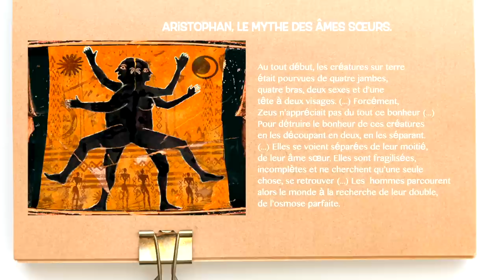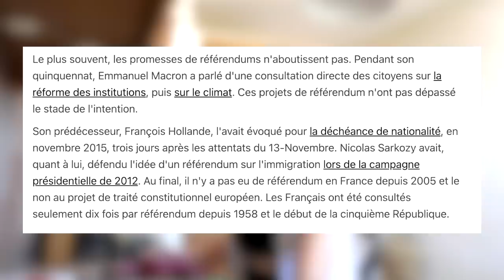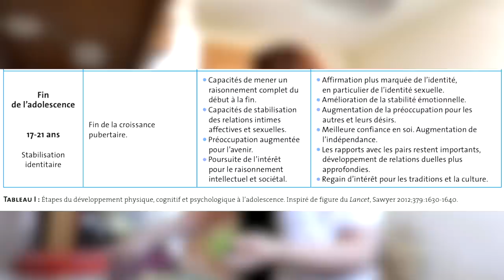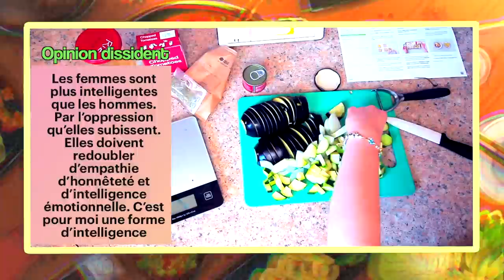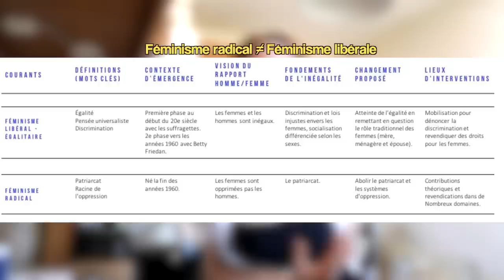Opinions impopulaires sur la société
❀  Merci à HelloFresh pour cette collaboration
Pour avoir jusqu’à 80€ de réduction sur tes 3 premières box HelloFresh🥗
Mon codee : LEACHOUE (offre valide aussi en Luxembourg et en Belgique).

Aujourd'hui et avant de vous souhaiter de bonnes vacances, on va se débattre ensemble (on reste gentil et calme hein hehe)
C'est la dernière vidéo avant octobre, je vais prendre le temps de préparer ma rentrer dans tous les sens du terme ... et déménager sur Paris (enfin dans les environs car je ne suis pas assez riche) ! et Venez me rejoindre sur instagram
Merci énormement pour cette belle année, vos soutiens, vos dons et tous vos partages, messages, vraiment vous êtes les BEST !

Autres vidéos .

Léa, étudiante à l'EHESS